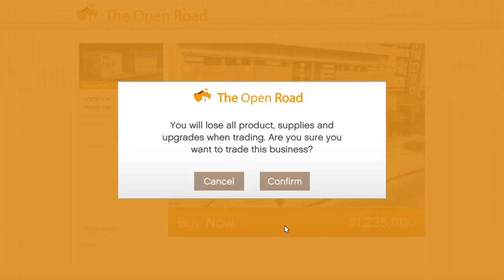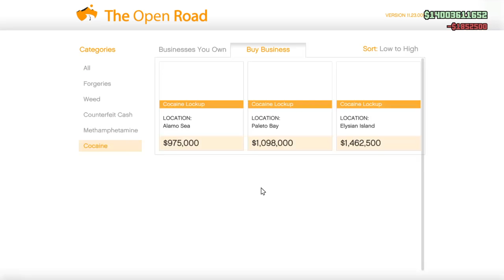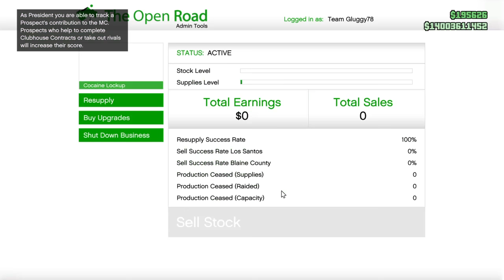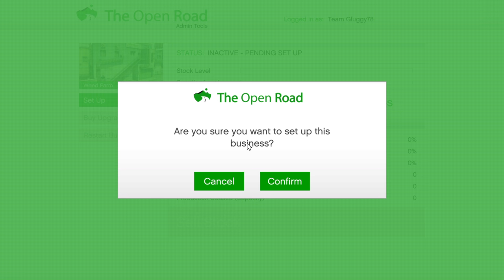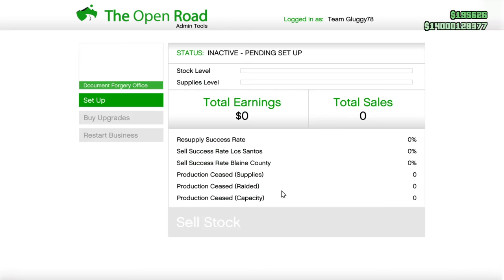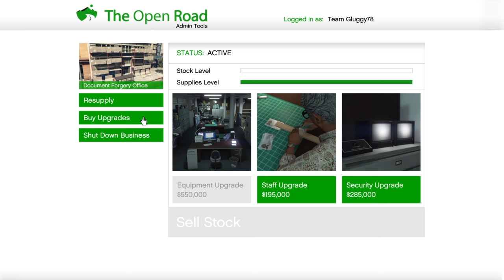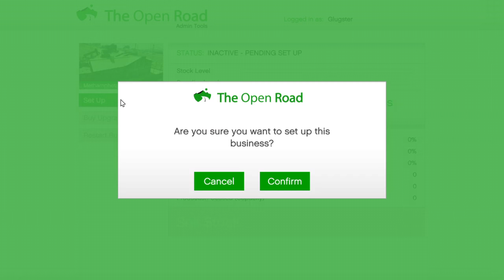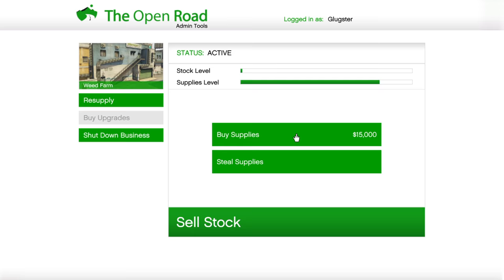Bored lol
Snapchat gluggy78 instagram matthew.forster facebook matthew forster get adding people